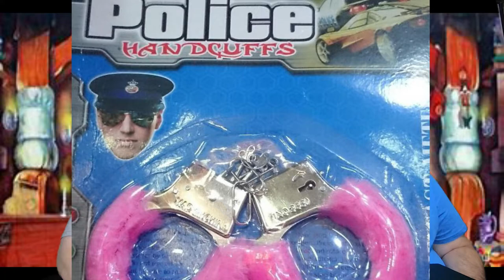CHRISTMAS VLOGMAS DAY 22 WHAT KIND OF TOY IS THAT.. WHAT WERE THEY THINKING DISNEY PIXAR DRAGONBALL